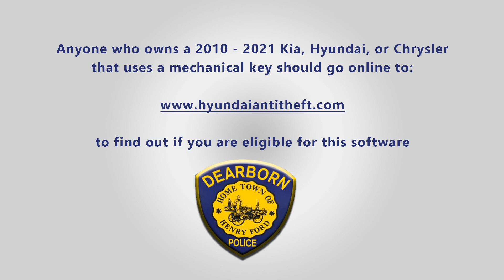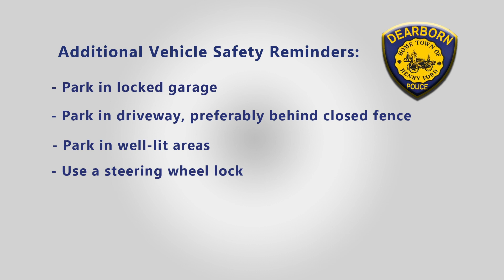Dearborn Police warn of TikTok scam